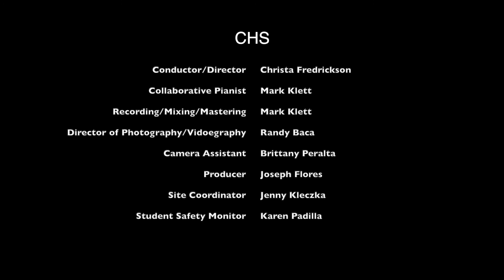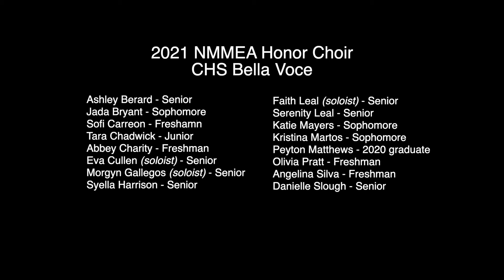2021 NMMEA Honor Choir & Band | CHS Bella Voce and LCHS Wind Symphony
Directors: Christa Fredrickson, Ty Frederick and Tai Mikulecky
Piano: Mark Klett
Recording/Mixing/Editing: Mark Klett
Videography: Randy Baca

Program:
Fecit potentiam from Magnificat by Nicola Porpora ed. K. MacMullen
Klosterfraulien | Romanzen fur Frauenstimmen Vol. 1, Op. 69, No. 4 by Robert Shumann
Vigilantly Auspicious by J. David Beasley
Army of the Nile by Kenneth Alford
O virtus sapiente by St. Hildegard von Bingen arr. C. Fredrickson
Moon Goddess by Jocelyn Hagen
Swan Named Star by Alex Tedrow
Land of Enchantment by Carol Brittin Chambers
Grace Before Sleep by Susan Labarr
Baba Yetu by Christopher Tin